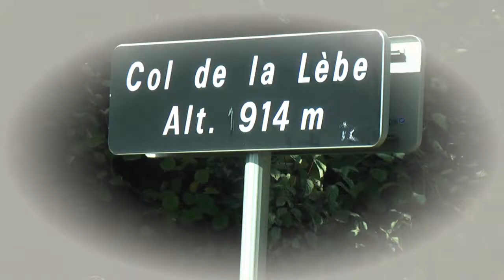091017 les spots de l'ain downhill streetluge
Session du 17 et 18 octobre 2009 en streeluge sur les spots de l'ain Belmont-Luthézieu , le grand colombier , challes la montagne, hautecourt